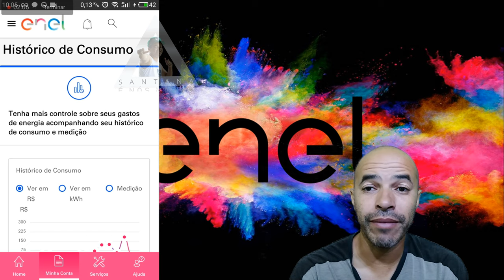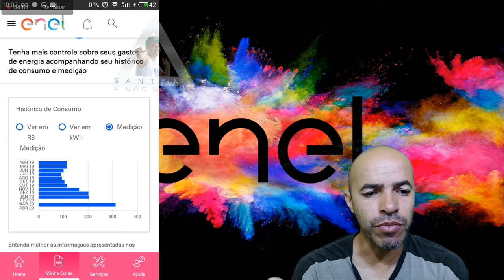Enel Como Ver Seu Histórico de Consumo no Aplicativo